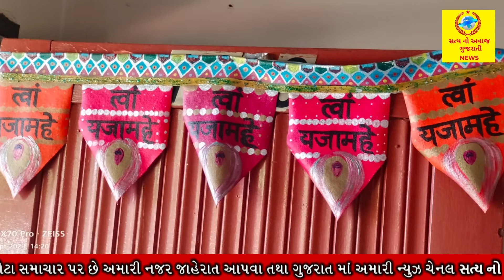સ્વાધ્યાય પરિવાર દ્વારા ભારત દેશની સાથે સાથે વિદેશમાં પણ પઠનાટય દ્વારા જન્માષ્ટમીની ઉજવણી